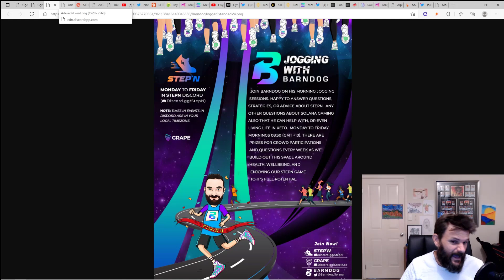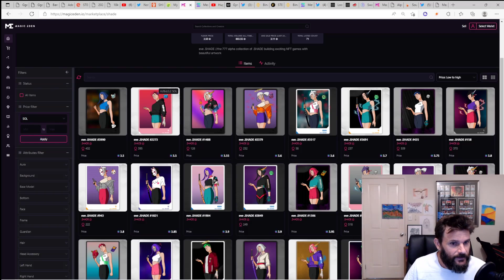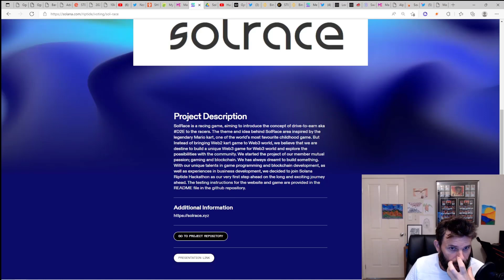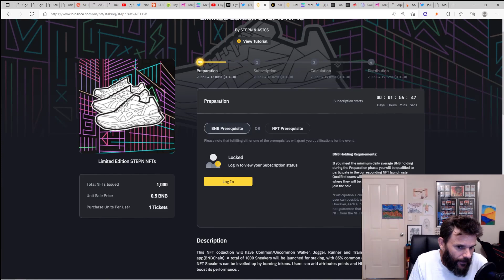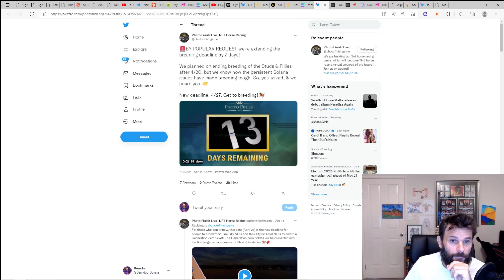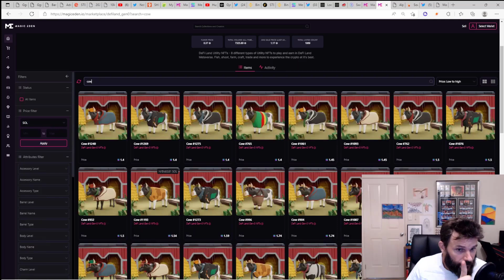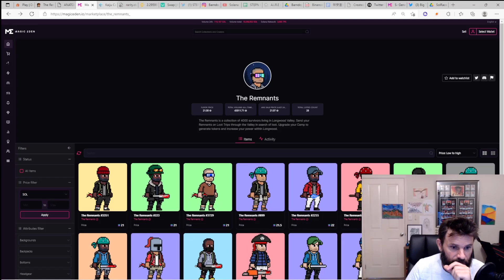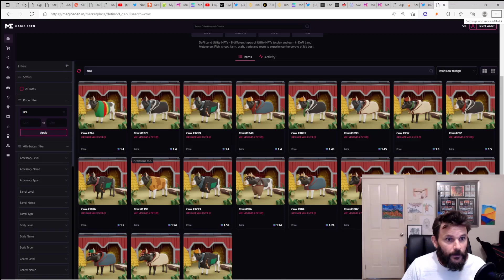Solana Gaming Updates - 16th April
As always lots happening in Solana Gaming.  GGD next week we have Defi Land, The Remnants and KnifeForkSpoon.

STEPN Adelaide Live Event soooooon, Riptide hackathon just wrapped up, Rogue Star, Gyris, Photo Finish, Crypto Straps, Sovana, Defi Land, The Remnants, Kaiju Cards, AnatolyTheCat

• I try my best to keep my information up to date, informative, and of course with a little bit of Aussie and may use a little Aussie/Adult language.

• I can get information wrong, I have put my own funds into bad projects that have Rugged, make sure to always DYOR, and work accorindgly to your own risk levels.

 • Remember be safe in Crypto.  Always do your own research.  Do not fall for scams.  I will never DM you asking for money or crypto coins or NFTs, nor offer you some magical unicorn of a project to invest in.

• Do not invest in Games/Tokens/NFTs more than you can afford to lose, and always assume things can and do go to zero.  We will be lucky to see 95% of these games and NFT projects make meaningfull launches and success.

• Be careful when clicking on links, use trusted sources when researching projects, be careful if you choose to download a game that is in Beta, at some stage people will include malicious software inside those (maybe use a non crypto computer when game testing).  My personal first check will usually be checking a projects Official Twitter, but still be careful.

SUPPORT US:
- solanagaming.sol
All resources sent here are used for Grape Protocol events as prizes, or the futherment of NFTs for Scholorship work.  NFTs and tokens within this wallet have all been donated from previous projects I have been lucky enough to interview or have at Grape.